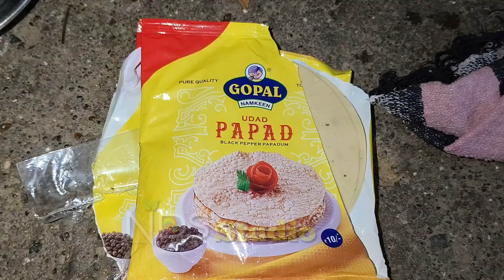ઘરમાં જ રહેલી સામગ્રીથી બનાવો એકદમ ટેસ્ટી પાપડનું શાક| Papad nu shak | Papad ki Subji |nds studio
✴ LED Screen
✴ 4K Drone Camera
✴ Crane (Jimi)
✴ 4K & HD Camera
✴ DSLR Camera
✴ HD Live Setup
✴ LED Screen
In this video You are watching, Top   Video Try Not To

This video contains are shooting at That place at NDS Studio Adpur